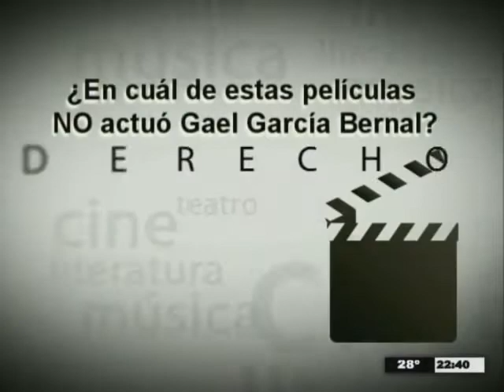Derecho al autor bloque 1 Gael García Bernal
Derecho al autor - Martes 22:30hs - Canal 12
Posadas - Misiones - Argentina

Conducción: Mario Pernigotti